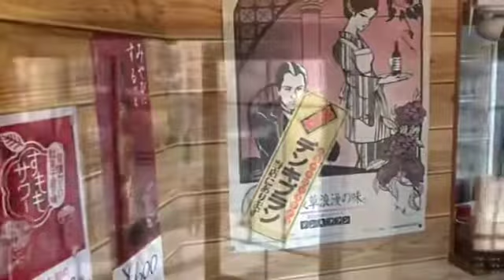浅草国際酒場# 一緒にお店を手伝ってくれるメンバーを大募集！未経験者さん大歓迎です！飲食店のアルバイトやパートなどの経験がなくても全然大丈夫っ…♪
◎常にお客様の笑顔に出会える職場…！
連日多くの観光客で賑わいを見せるホッピー
通りにあるので毎日が新鮮な気持ちで働ける♪

◎知識や経験は不要…！
知識や経験はなくってもいいんです！
まずは出来ることから始めましょう♪

浅草　バイト　仕事　求人　募集